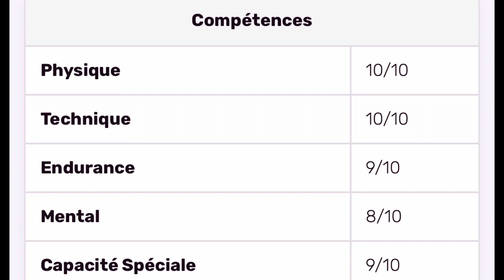MURASAKIBARA ATSUSHI LE PLUS FORT DE LA GÉNÉRATION MIRACLE?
POURQUOI MURASAKIBARA EST LE PLUS DOMINANT DE LA GÉNÉRATION MIRACLE?
Qui est le MEILLEUR JOUEUR de KUROKO NO BASKET ?
TOP DE LA GENERATION MIRACLE QUI EST LE PLUS FORT AVEC kagami
KUROKO NO BASKET QUI ET LE PLUS FORT DE LA GENERATION MIRACLE